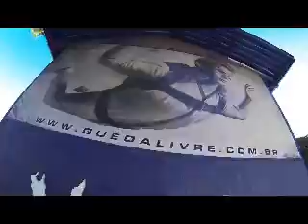Salto de Paraquedas do Adriel na Queda Livre Paraquedismo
Data: 20/04/2013

Passageiro: Adriel

Instrutor: Marcel

Escola: Queda Livre Paraquedismo